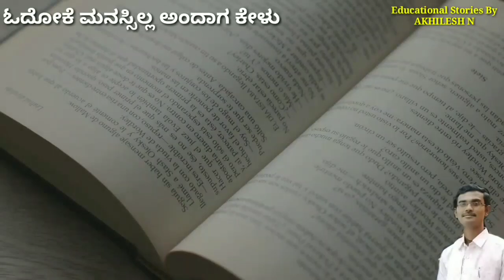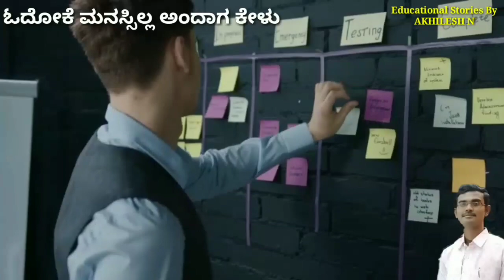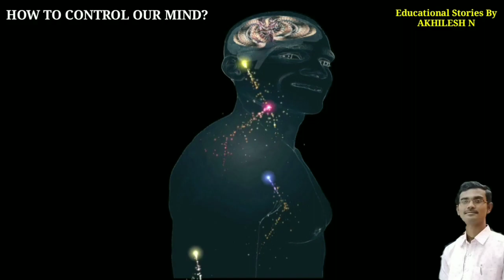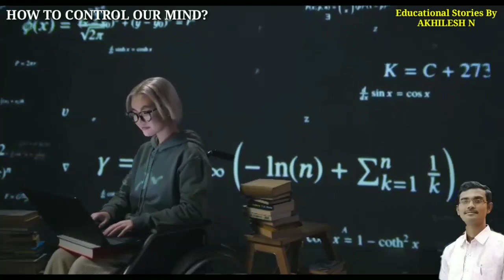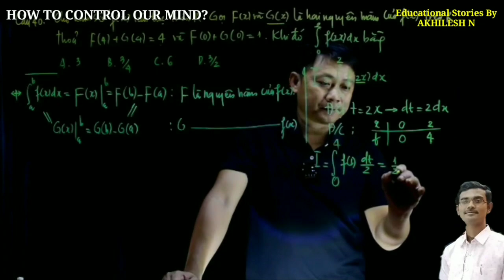4AM ಬೆಳಗಿನ ಜಾವ ಎದ್ದು ತಪ್ಪದೆ ಓದು ll 4am Study Motivational Speech ll Morning Study Motivation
4AM ಬೆಳಗಿನ ಜಾವ ಎದ್ದು ತಪ್ಪದೆ ಓದು ll 4am Study Motivational Speech ll Morning Study Motivation

Hi am Akhilesh I answered the following topics in this video
How to handle the exam stress and pressure,stress, exam stress, exam stress releasing tips, how to overcome exam stress, how to release exam stress, how to deal with exam stress, exam stress relieving techniques, how to overcome exam fear

1) I Will Read From Tomorrow Onwards ll I will do it tomorrow ll Kannada Motivation👇